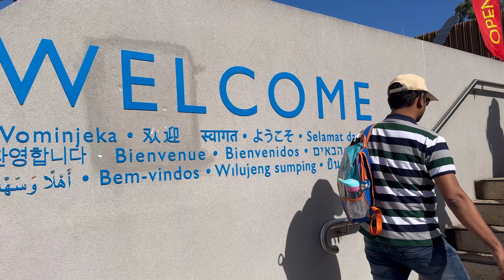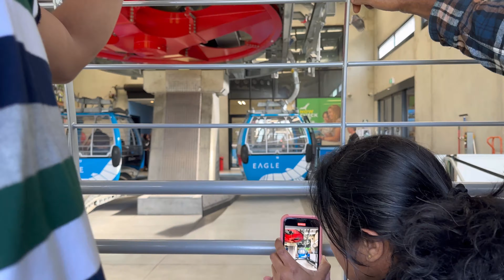🪻 Unexpected Lavender Farm Visit: A Spontaneous Journey 🪻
Mornington is a town on the Mornington Peninsula near Melbourne, Victoria, Australia, 46 km (29 mi) south-east of Melbourne's Central Business District, and the most populous town in the Shire of Mornington Peninsula local government area.

RedHills Lavender Farm is a Commercial Lavender farm on the Mornington Peninsula. Beautiful lavender fields grown for cut flowers and pure essential oil. Flowers:  December /January.
Entrance: Free

Arthurs Seat Eagle is an aerial gondola system, which is supported and propelled by cables from above. It consists of a loop of steel cable that is strung between two stations, over 11 supporting towers. The cable is driven by a bullwheel (a large pulley) at the base and summit stations, connected to an electric motor.